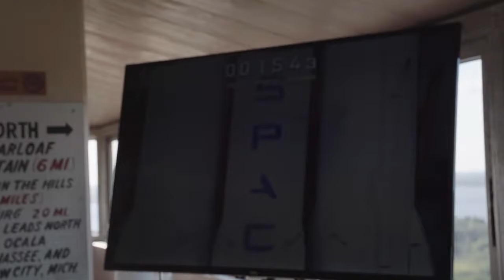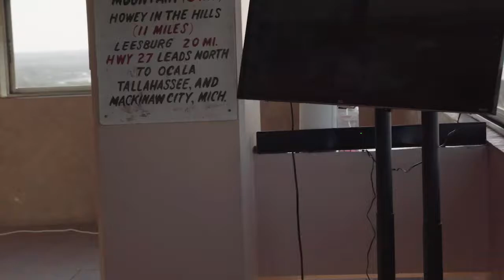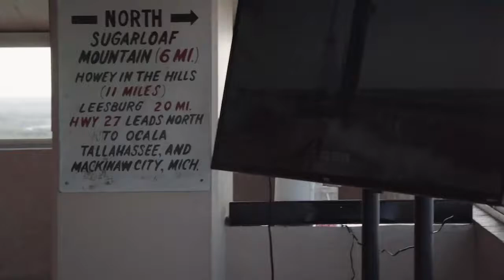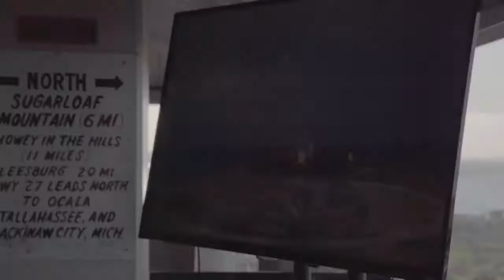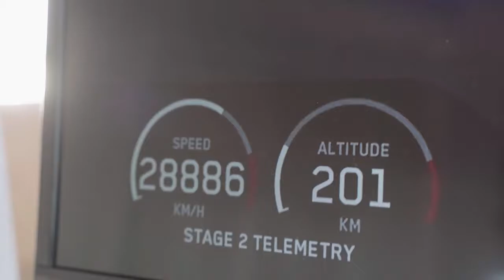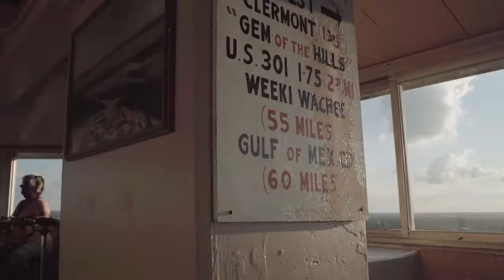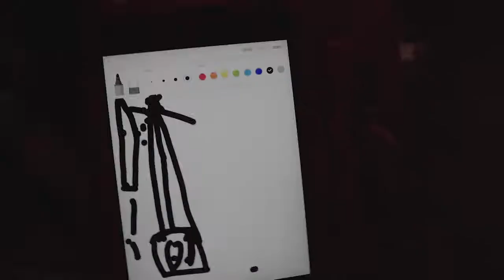Falcon Heavy Arabsat -6A Launch at Florida Citrus Tower Pt. 2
Banjoe, Traveler
April 12, 2019
Clermont, FL

We returned out to the Florida Citrus Tower in Central Florida to catch the rocket launch after it was scrubbed yesterday. Here SpaceX will be launching a communications satellite, the Arabsat-6A

Equipment:
Sony A7III
Tamron 28-75mm

Song Credits -
Axel Ljung - Postapocalyptical Funk 1
Felix Johansson Carne - A Message From Your Space Cat